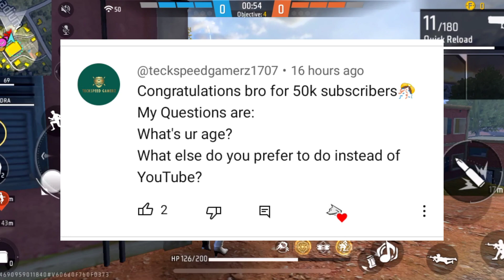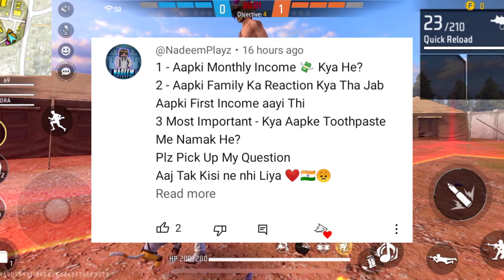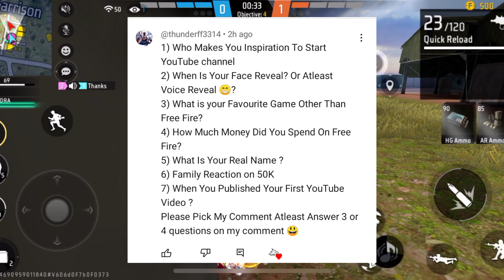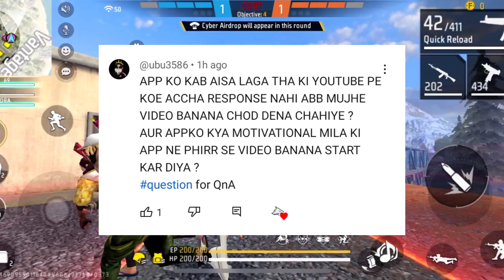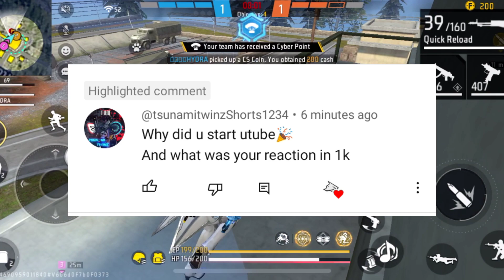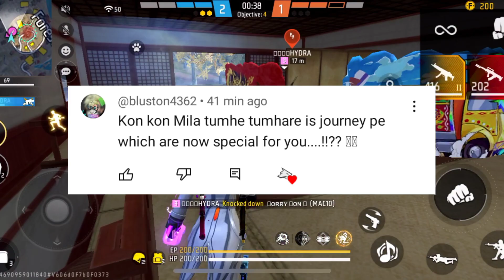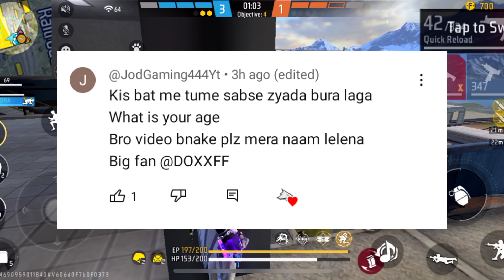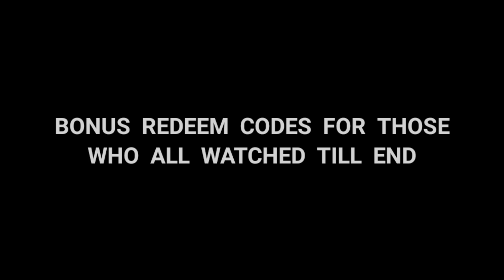FACE REVEAL?! HOW MUCH DO I EARN? QnA (50k Special)